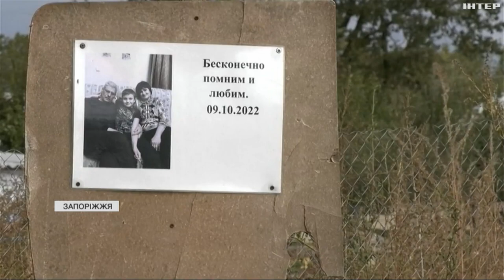У річницю кривавих обстрілів Запоріжжя вшанувало загиблих